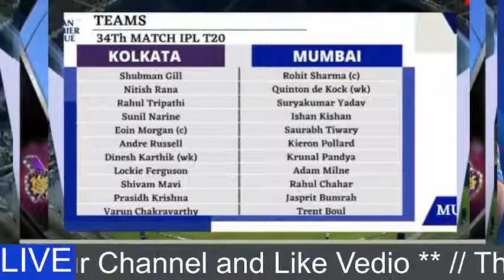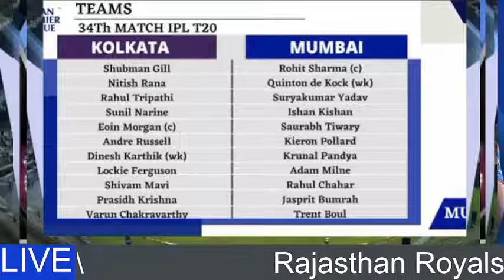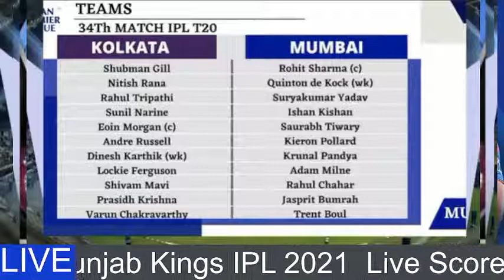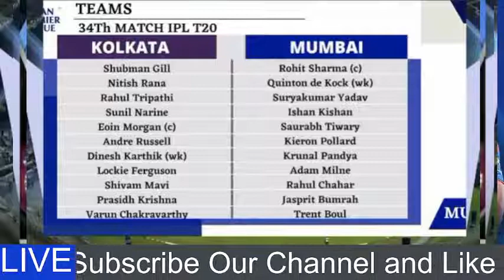🔴Mumbai vs Kolkata Live match Streaming Today | Match Today 2021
🔴Mumbai vs Kolkata, 34th Match - Live Cricket Score, Commentary
Series: Indian Premier League 2021 Venue: Sheikh Zayed Stadium, Abu Dhabi Date & Time: Sep 23, 06:00 PM LOCAL
Match Info
Match
MI vs KKR, 34th Match, Indian Premier League 2021
Date
Thursday, September 23, 2021
Time
7:30 PM
Venue
Sheikh Zayed Stadium, Abu Dhabi

ipl live 2021 today match
Ipl Live
Ipl
Ipl Live Match
Gtv Live
Live Ipl Match Today Online 2021
Live Ipl
Ipl 2021
Live Match
Live Cricket
Ipl Match
Cricket Live
Today Ipl Match Live
Csk Vs Mi 2021 Highlights
Ipl Live Video
Vivo Ipl 2021 Live
IPL 2021 LIVE MATCH TODAY
Vivo Ipl Live
আইপিএল লাইভ
MI VS KKR Live Match
Ipl Today Match
I P L Cricket 2021 Live
Ipl Khela Live
Live Match Ipl
Ipl Live Khela
MI VS KKR Highlights 2021
Gtv

KKR VS MI Live,
Ipl Live MI VS KKR,
Ipl Live,
MI VS KKR Live Streaming,
KKR VS MI Live Match,
KKR VS MI Live Ipl Match,
Live MI VS KKR,
Ipl Live Match Today 2021,
Ipl Live Match Today,
MI VS KKR Live,
KKR VS MI Live Match Today,
MI VS KKR Live Match Today,

0 Comments
Shahadot Hossain Linkon